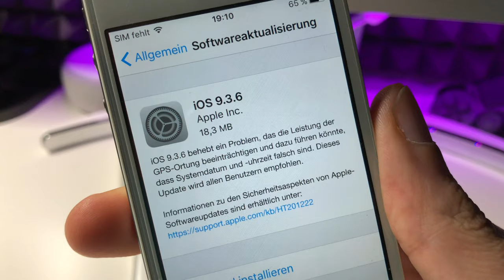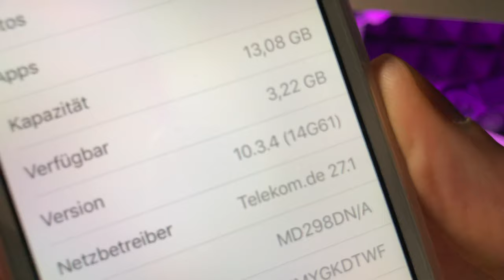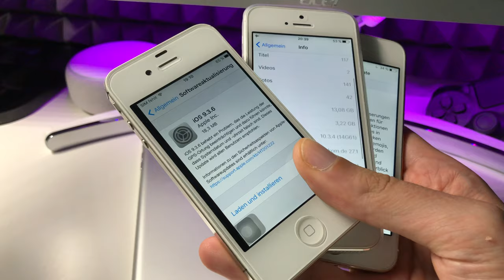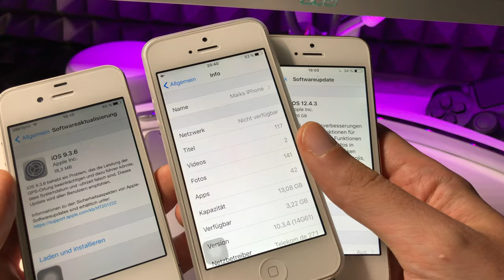WICHTIGE UPDATES für iOS 9, 10 & 12 veröffentlicht - Stichtag 3.11.19 SAVE THE INTERNET @ iPhone 5